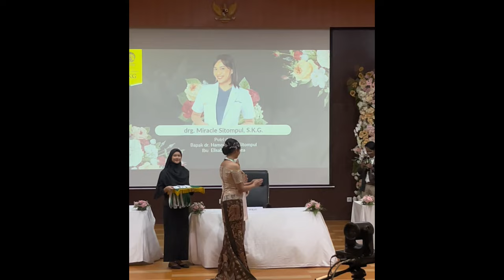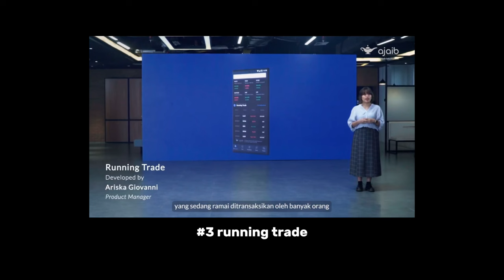finally drg!! SUMPAH DOKTER GIGI FKG UI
Akhirnya, momen yang ditunggu-tunggu dateng juga. Setelah berjuang selama kurang lebih 6 tahun, aku lulus juga sebagai dokter gigi. Ini adalah hadiah ulang tahunku di umur 24 ini. Special thanks buat orang tua yang udah support aku sampai sekarang dan terima kasih juga buat kalian para subscribers yang udah setia nontonin video aku, dari jaman aku bikin video unboxing macbook, bahas soal UTBK, sampai akhirnya aku lulus drg. Love u all :"

Pake kode mira789 buat dapetin promo menarik dari Ajaib!

PT Ajaib Sekuritas Asia berizin dan diawasi oleh Otoritas Jasa Keuangan